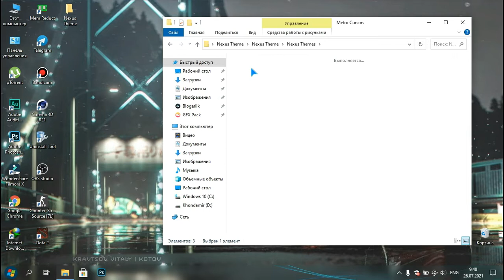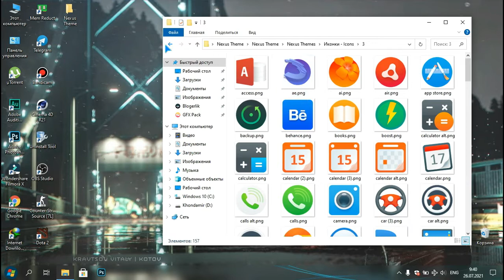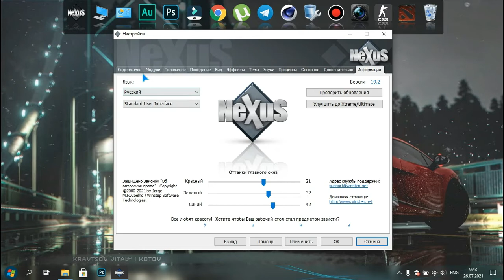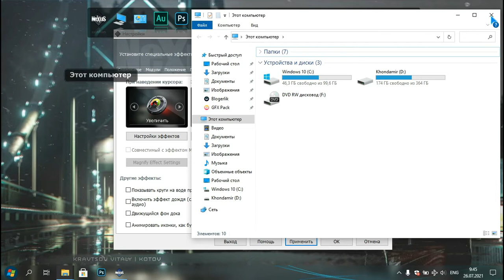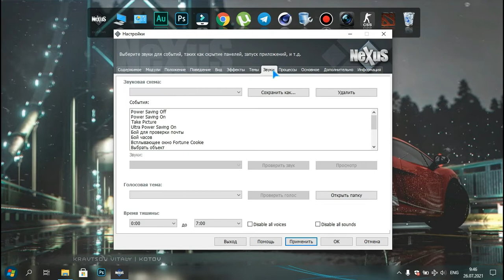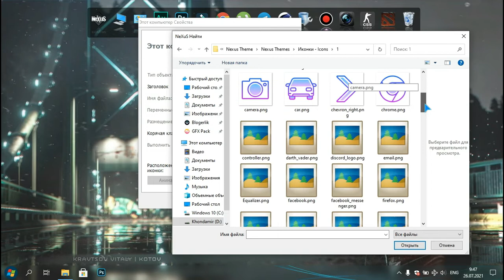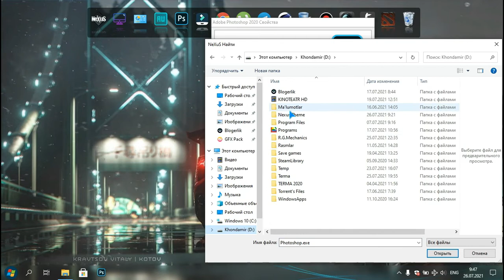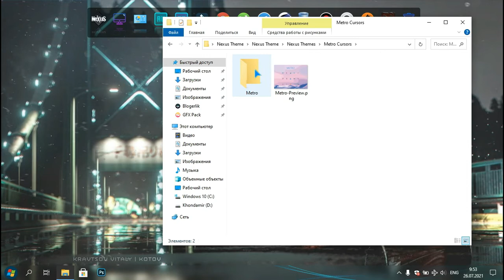💻Apple Temasini O'rnatish⚡MacOS daqa Chiroyli Bezatish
Hammaga hayrli kun do'stlar!!!
Bugungi videodarslikda sizlarga qanday qilib hohlagan kompyuterda yoki noutbukda Appleni temasidaqa bezatishni o'rganasiz. Ya'ni kompyuterga faqat tema o'rnatamiz va Kompyuterni Apple qilmaymiz. Faqat uni ko'rinishidaqa qilamiz xolos. Bugungi o'rganadigan narsalarimiz shulardan iborat bo'ladi. Video sizlarga yoqsa albatta LiKe bosib kanalimizga obuna bo'lishni unutmang deb qolardim do'stlar. Bizni qo'llab-quvvatlab turganingiz uchun barchaga raxmat do'stlar.
▶Taym Kodlar:
0:00 Salomlashuv
1:10 Nexusni o'rnatish
7:23 Iconlar o'rnatish
9:04 Sichqonchani o'rnatish
9:24 Hayrlashuv
Dasturni ko'chirib olish:
💻KhonOfficial™ kanaliga xush kelibsiz.
-Ijtimoiy Tarmoqlarimiz-
Men bilan bog'lanmoqchi bo'lsangiz quyidagi manziliga murojaat qiling.
⚡Videodan tayyorlashda foydalanilgan Dasturlar.
▶Adobe Audition CC 2020;
▶OBS-Live StreamElements;
▶Filmora;
▶Ovoz: KhonOfficial™